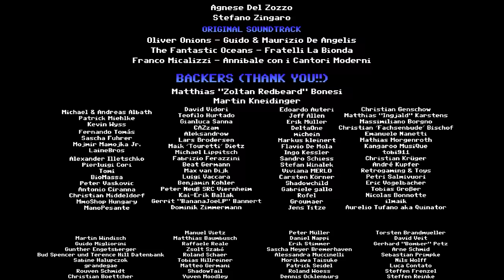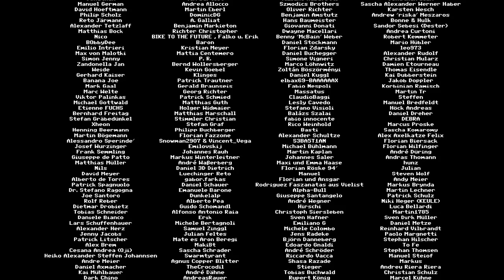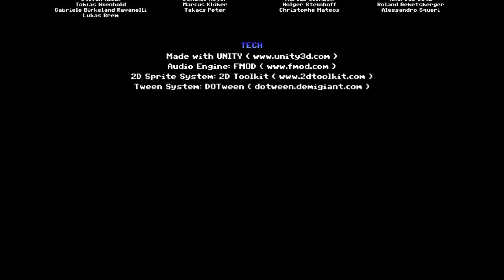Bud Spencer & Terence Hill: Slaps And Beans PC FULL GAME Longplay Gameplay Walkthrough Playthrough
Full Game Longplay of Bud Spencer & Terence Hill: Slaps And Beans for PC. Complete Gameplay, Walkthrough and Playthrough.